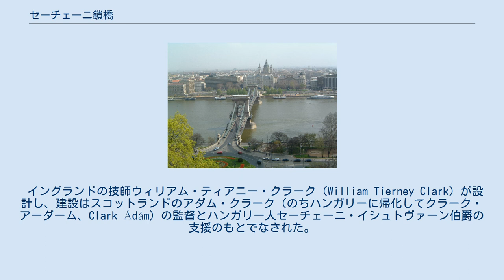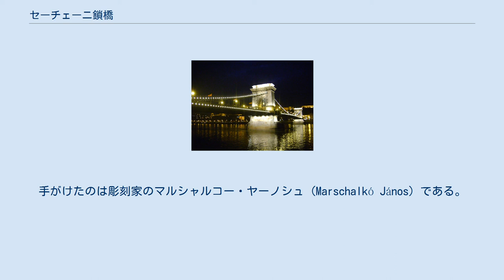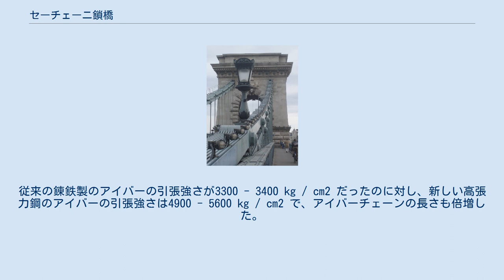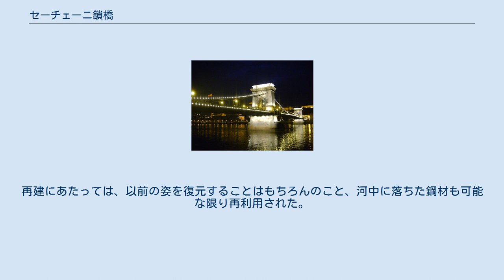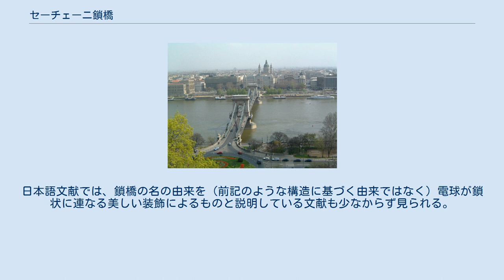セーチェーニ鎖橋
セーチェーニ・イシュトヴァーン
セーチェーニ鎖橋（セーチェーニくさりばし、セーチェーニ・ラーンツヒード、Széchenyi Lánchíd [ˈse̝ːt͡ʃe̝ːɲiˌlɑ̈ːnt͡s(h)iːd]）は、ハンガリーの首都ブダペストに架かる吊り橋である。
全長380メートル。
ブダペスト市内のドナウ川沿岸で最初に架かった恒常的な橋であり、西岸のブダ地区と東岸のペシュト地区（ペスト地区）を結んでいる。
単に鎖橋とも呼ばれる。
 イングランドの技師ウィリアム・ティアニー・クラーク（William Tierney Clark）が設計し、建設はスコットランドのアダム・クラーク（のちハンガリーに帰化してクラーク・アーダーム、Clark Ádám）の監督とハンガリー人セーチェーニ・イシュトヴァーン伯爵の支援のもとでなされた。
 橋の両側は彼らの名前を冠したセーチェーニ・イシュトヴァーン広場（Széchenyi István tér, 旧ルーズヴェルト広場 Roosevelt tér）とクラーク・アーダーム広場 （Clark Ádám tér）になっている。
クラーク・アーダーム広場はハンガリー国内の道路の0キロメートル点となっており、原標 (Zero Kilometer Stone) が設置されている。
 ブダとペシュトはドナウ川を挟んで発展した町で、それらを結ぶ橋を建設しようという試みは15世紀初頭以来、何度も見られたが、いずれも成功しなかった。
 恒常的な橋の代わりに使われていたのは、並べた舟の上に橋を渡す「舟橋」や、一種のフェリーを利用する「飛び橋」などであったが、いずれも冬場になると押し寄せる氷を避けるために解体された。
そのかわり、その時期にはやがて凍った川を渡れるようになるので、それが橋の代わりになった。
 19世紀になると伯爵セーチェーニ・イシュトヴァーンが恒常的な橋の建設を本格的に検討するようになる。
彼が恒常的な橋の必要を痛感したのは、1820年のことだったとされている。
その年の12月に父の訃報を受け取ったセーチェーニは、急いで駆けつけようと川を渡ろうとしたが、舟橋などはすでに解体されていた。
その一方で、まだ川の上を歩けるほどには凍結しておらず、氷を避けて向こう岸に届けてくれる渡し守を手配するのに時間がかかった。
彼はこのときの経験から、恒常的な橋の重要性を認識するようになった。
 セーチェーニ・イシュトヴァーンは1832年2月10日に「ブダペシュト橋同盟」を発足させ、構想の実現に向けて動き出した。
「ブダペシュト」（ブダペスト）という名称が初めて使われたのは、この団体名だったとされる。
同年7月にペシュト県が建設を承認すると、セーチェーニは翌月にヨーロッパにおいて架橋の技術が進んでいたイギリスに赴き、橋の視察を行なった。
あわせて、メナイ橋をはじめ、多くの橋に携わった技師トーマス・テルフォードとも会見し、流氷などによって橋脚が押し流されないようにする工夫として、吊橋なら少ない橋脚でも長大な橋を架けられると助言された。
 ウィリアム・ティアニー・クラーク アダム・クラーク このイギリス視察中に、セーチェーニは技師ウィリアム・ティアニー・クラークとも知り合った。
クラークはマーロウ橋をはじめとして、複数のチェーン吊橋を建設した実績を持っており、その年の10月には最初の計画図をまとめあげた。
チェーン吊橋とは、メインケーブルにチェーンを使用する吊橋である。
19世紀初頭には、ネックレスチェーンのような鉄輪をつなぎ合わせたリンクチェーンを使った吊橋も複数建設されたが、強度の問題などからあまり建設されなくなっていった。
これに対して、上記マーロウ橋などで用いられているチェーンは、アイバー（eyebar）と呼ばれる両端に穴の開いた細長い鉄板をつなぎ合わせて鎖状にしたアイバーチェーンで、自転車のチェーンなどに近いとも言われる。
セーチェーニ鎖橋で採用されたのも、このアイバーチェーンである。
 W. T. クラークは設計はしたものの、実際にはブダペシュトに赴いていた時期は、年間に1、2か月程度と短いものだった。
かわりに現地で工事の監督に当たった技師がアダム・クラークである。
2人のクラークはかつて兄弟などとされることもあったが、現在では血縁関係自体が否定されている。
アダム・クラークは出自も経歴もはっきりしない人物で、様々な説...